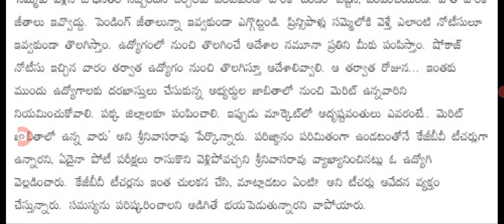ఉద్యోగులపై ఊహించని ధారణ వ్యాఖ్యలు ap employees salaries latest update.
hello everyone today update is AP government announced that employees.@Anandsocialzone